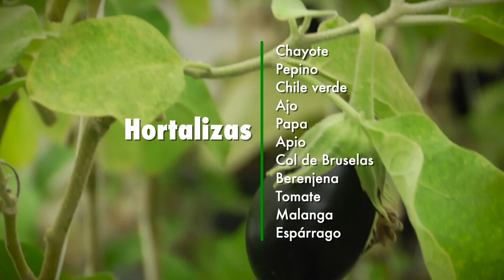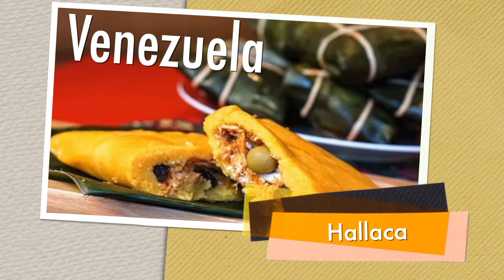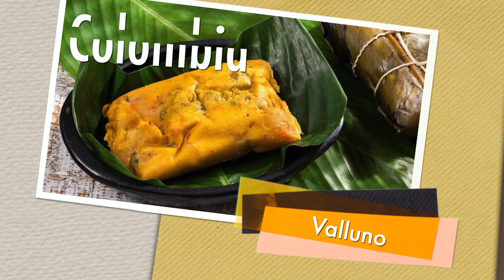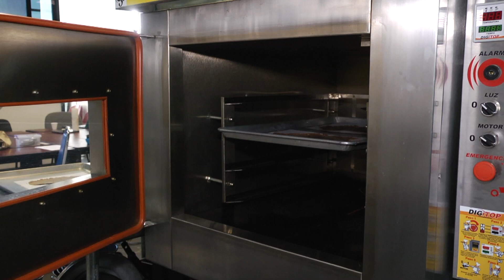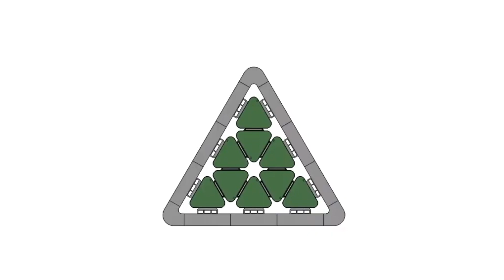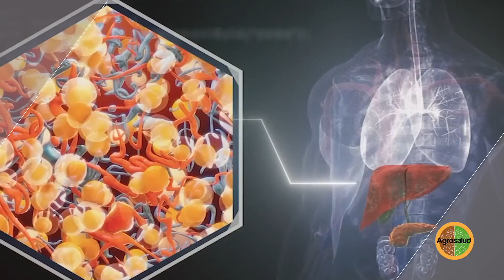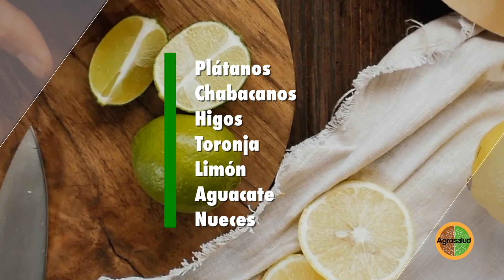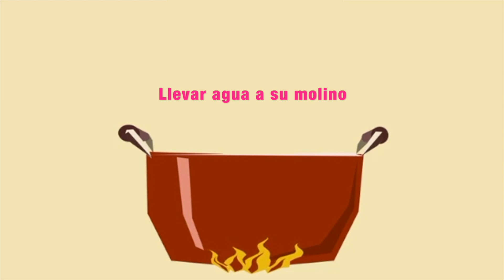AGRONOTICIAS PROGRAMA 423